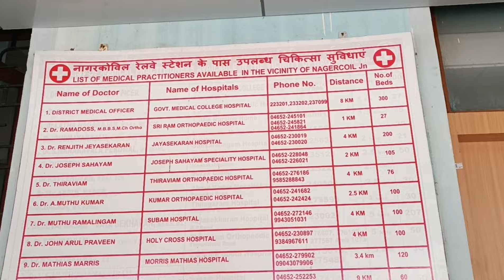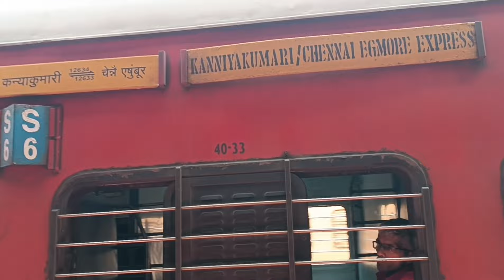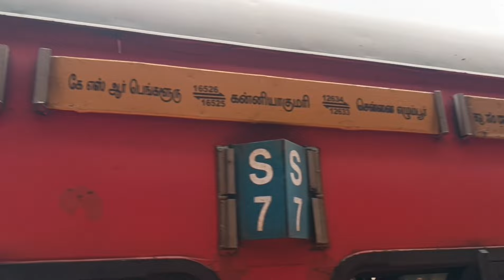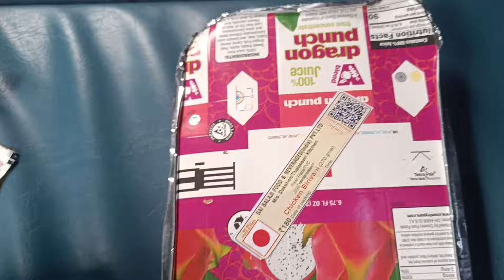KSR Bengaluru Express Sleeper Class Journey 🚂 Nagercoil Jn - Kollam Jn | MalayaliTrainVlogger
നാഗർകോവിൽ മുതൽ കൊല്ലം വരെ KSR BENGALURU എക്സ്പ്രസിൽ സ്ലീപ്പർ ക്ലാസ്സ്‌ യാത്ര ചെയ്യുന്നതിന്റെ ഒരു ചെറിയ വീഡിയോ ആണ് ഇത്. വീഡിയോ കണ്ട് എല്ലാവരും സപ്പോർട്ട് ചെയ്യണേ